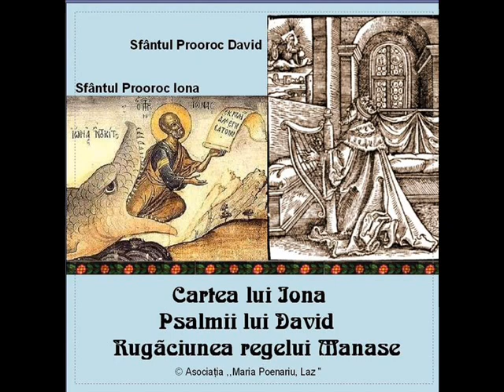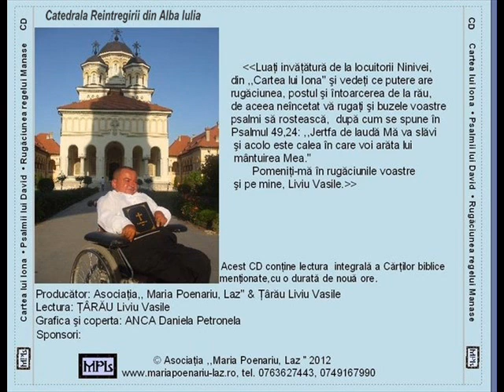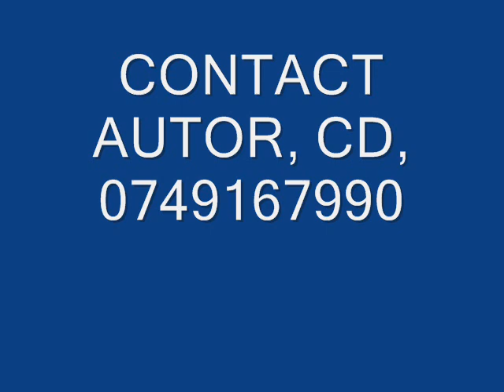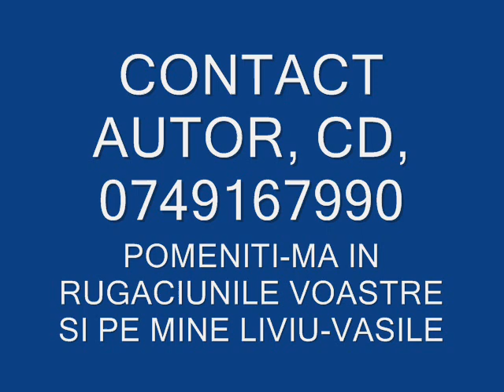PSALTIREA LUI DAVID, CATISMA A UNSPREZECEA